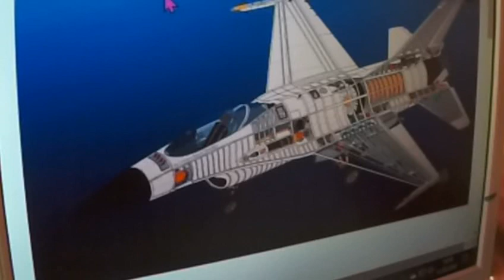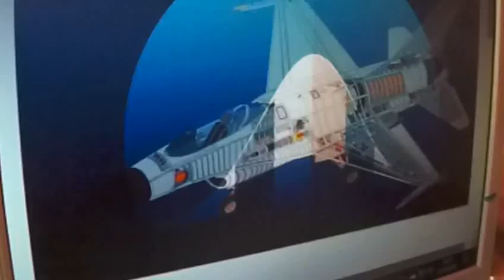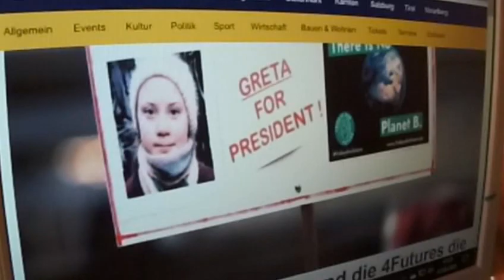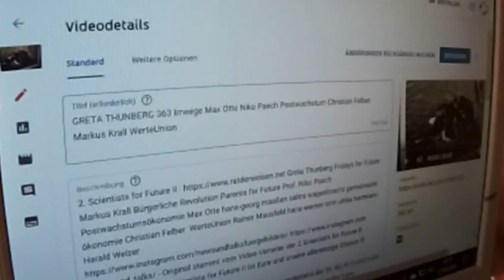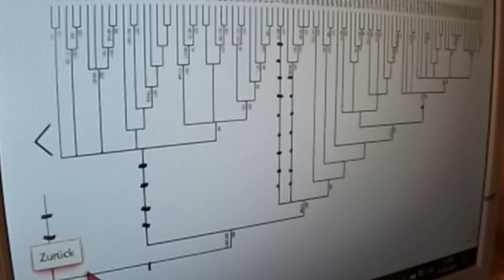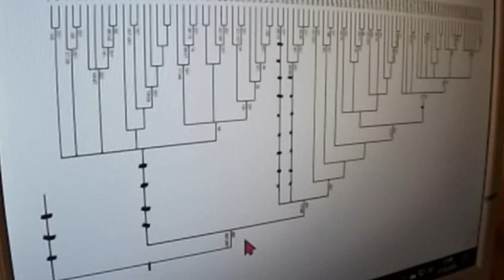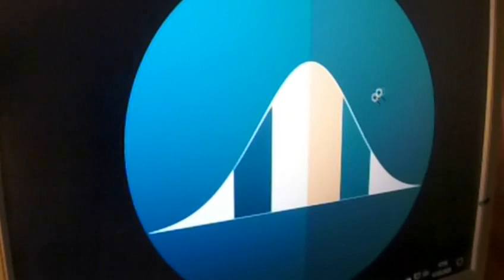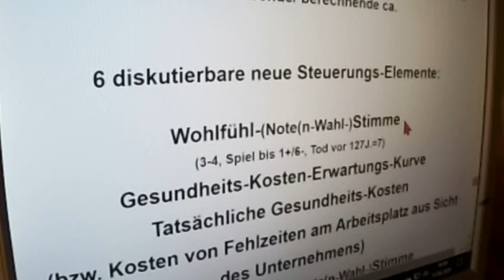GRETA THUNBERG 363 Irrwege Max Otte Niko Paech Postwachstum Christian Felber Markus Krall WerteUnion